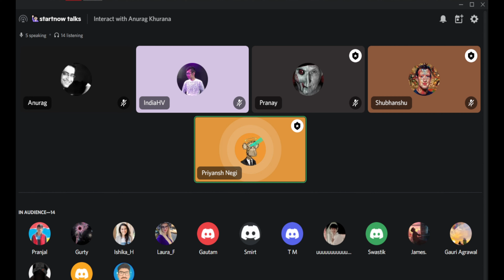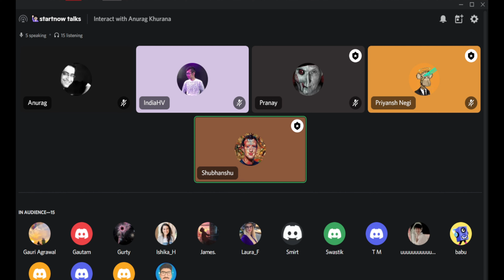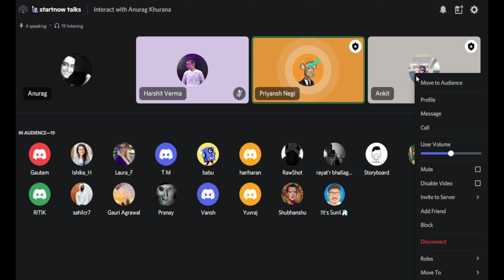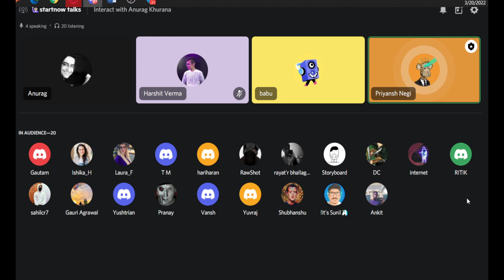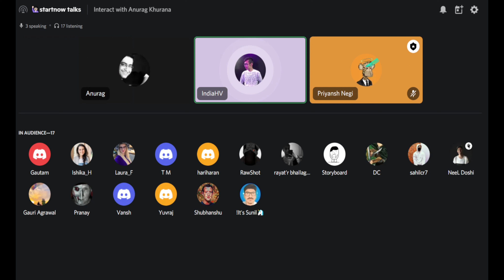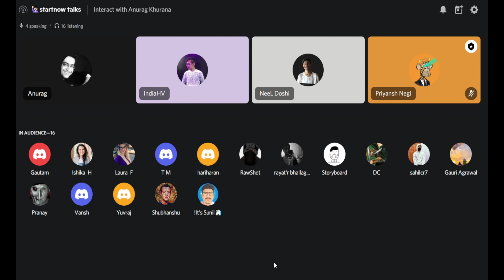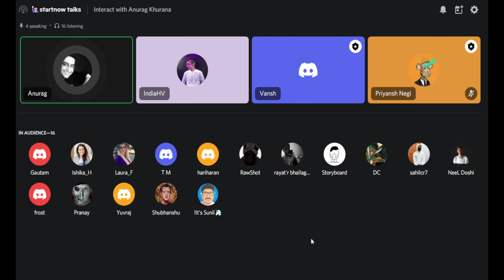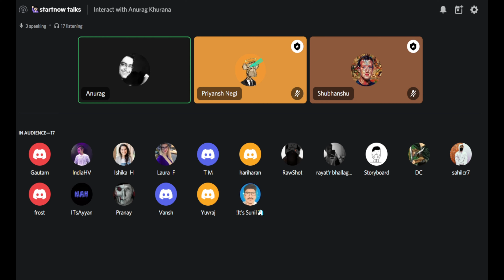Gaming: The future of Startups by Anurag Khurana 🎮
Mr Anurag Khurana the Founder & CEO of Penta Esports, former Country Manager at Riot Games and former Esports consultant at Paytm First Games discussed about Indian Gaming Industry and provided his guidance on early stage startups in the industry.